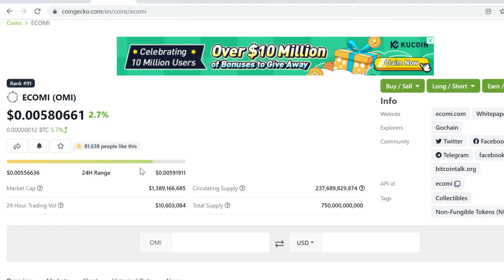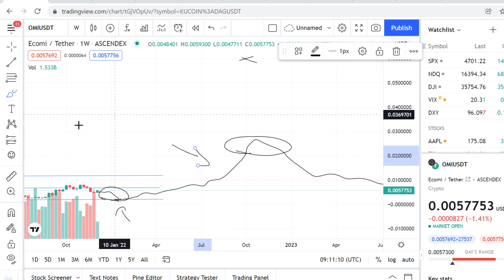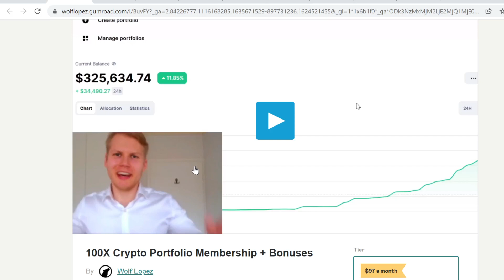ECOMI (OMI) Price Prediction & Technical Analysis (December 2021)